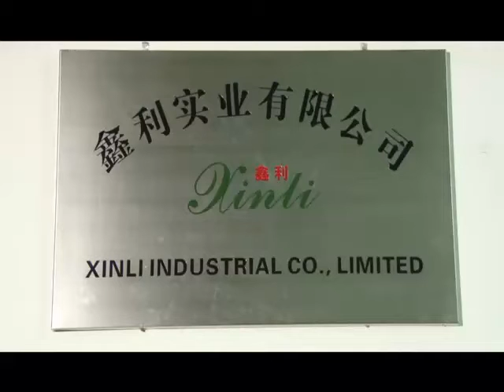XINLI COMPANY PROFILE -Manufacturer of BOPP thermal lamination Film whatsapp:+86-15814620344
XinLi Company Video Profile !
Excellent quality of BOPP thermal Film & Good Service for Global Customers